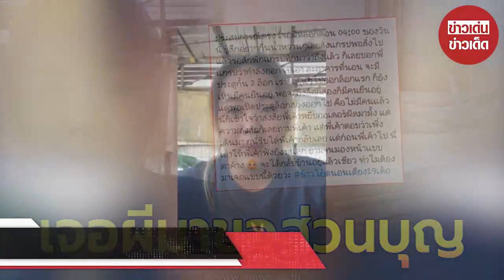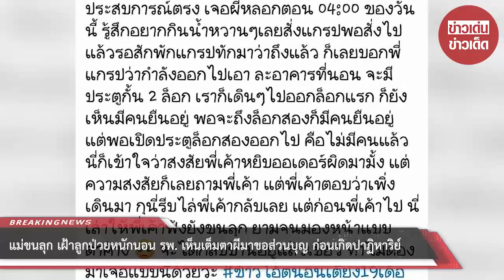แม่ขนลุก เฝ้าลูกป่วยหนักนอน รพ. เห็นเต็มตาผีมาขอส่วนบุญ ก่อนเกิดปาฏิหาริย์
00:00 - Intro
00:10 - News
01:00 - Minute